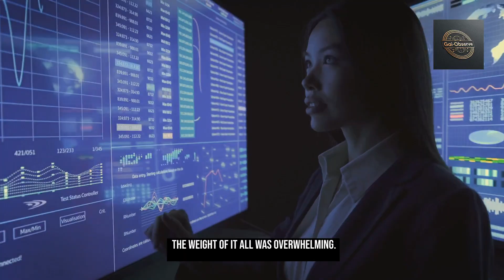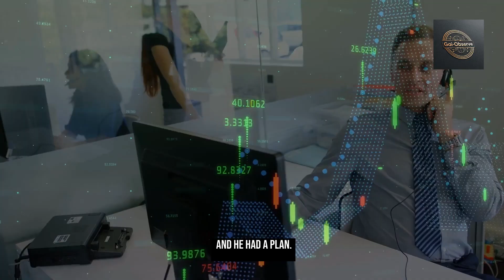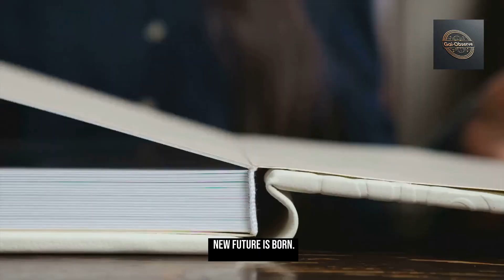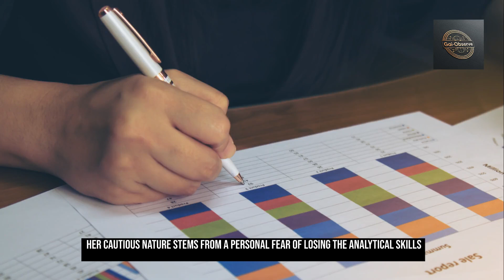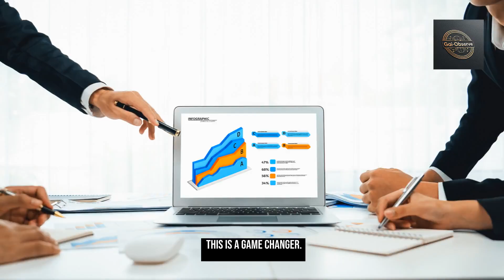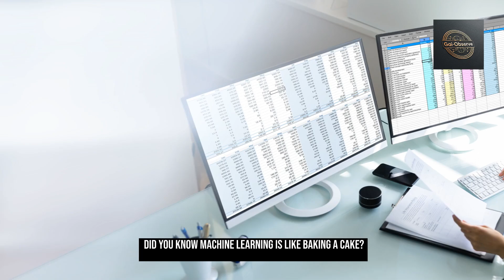AI Augmented Enterprise Episode 1